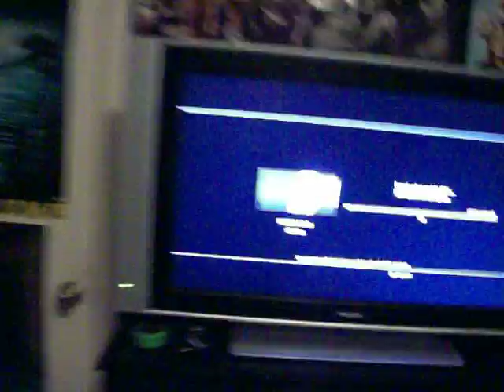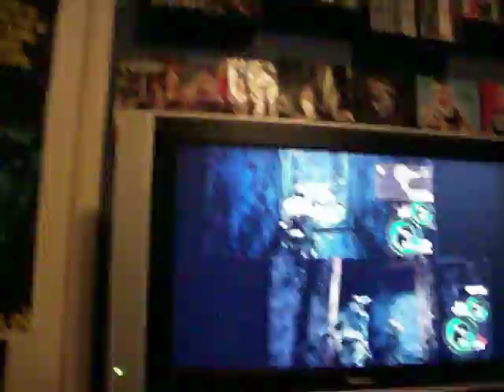RE5 Lost in Memories Experience and Review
A sleepover with Jon and I playing the new chapter in the RE5 video game. Chris and Jill must go on a mission to the Spencer Mansion not know the surprise that awaits them at the end, and the sacrifice Jill must make for her partner.